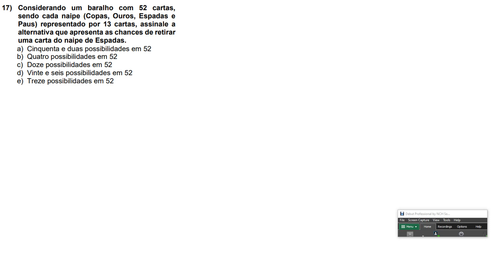IBFC 2023 - EBSERH - Técnico em Farmácia Q.17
Considerando um baralho com 52 cartas, sendo cada naipe (Copas, Ouros, Espadas e Paus) representado por 13 cartas, assinale a alternativa que apresenta as chances de retirar uma carta do naipe de Espadas.
a) Cinquenta e duas possibilidades em 52
b) Quatro possibilidades em 52
c) Doze possibilidades em 52
d) Vinte e seis possibilidades em 52
e) Treze possibilidades em 52